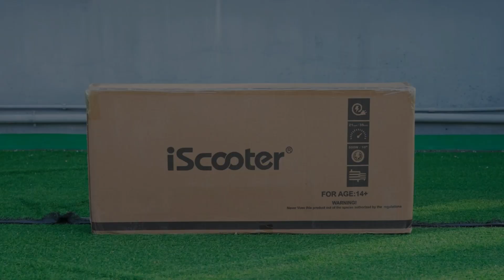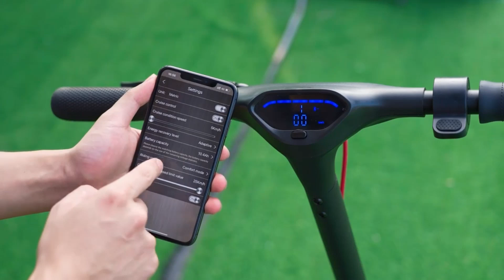Electric scooter iScooter i9max with Aliexpress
Electric scooter iScooter i9max
I welcome you to the channel!
This channel is dedicated to reviews and unpacking of various products from China - Aliexpress, Gearbest, Banggood.
If you use the product from the video, share your opinion about it with other people in the comments.